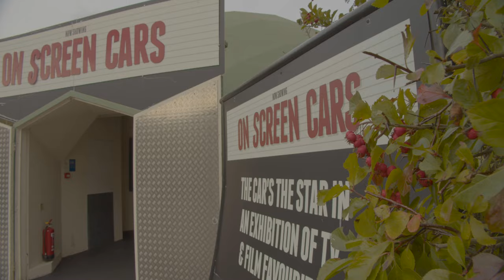ATTRACTIONS | ON SCREEN CARS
The car's the star in this ever changing exhibition of TV and film favourites at Beaulieu.

Current exhibits include Mr Bean's Mini,  Del Boy's Reliant Van, The Jaguar XKR from the Bond film Die Another Day, The `flying` Ford Anglia from Harry Potter and the Chamber of Secrets and much more!